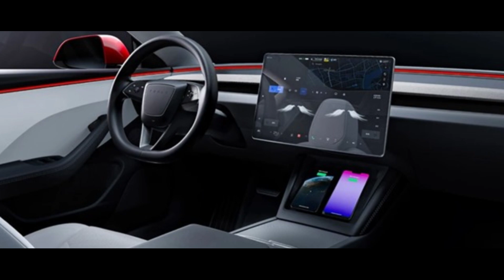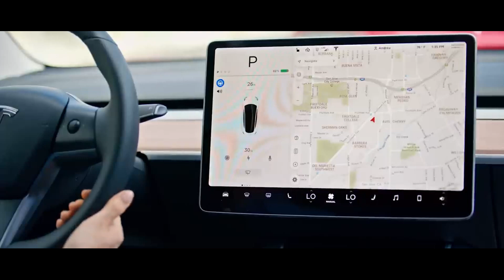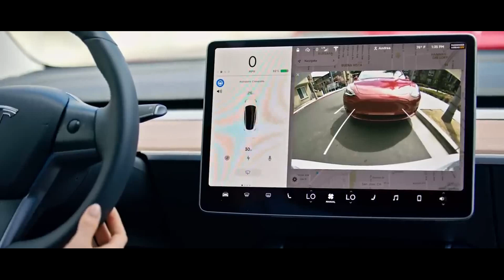New Tesla Model Y Juniper 2024 Performance And Updates From Elon Musk's Launch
Explore the latest innovations in the world of electric cars with a detailed analysis of the New Tesla Model Y Juniper 2024 in this exciting video! Discover everything about the expectations for large-scale production by mid-2024, the planned launch strategies for China and neighboring regions before North America, and the incredible updates and improvements expected, including a new exclusive battery developed by Tesla in partnership with CATL. Learn how Elon Musk and his team are revolutionizing the automotive industry with advanced technologies such as ambient lighting, cooled seats, and blind spot monitoring. Explore also the details about the exterior redesign and differentiation of the Model Y from the Model 3, and dive into the economic and environmental advantages of LFP technology. Get ready for a fascinating journey into the future of mobility with Tesla and the innovations of the New Tesla Model Y Juniper 2024!